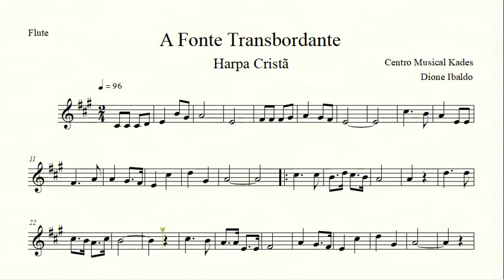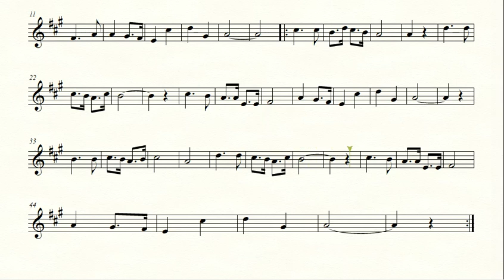Partitura A FONTE TRANSBORDANTE - Harpa Cristã 456 - Flauta Transversal